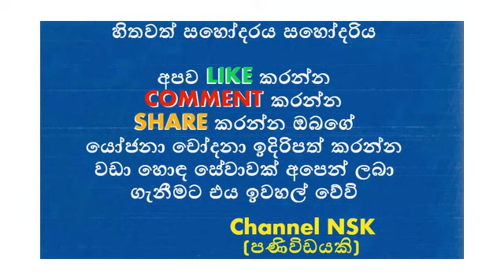Shangrila hotel opening ceromany